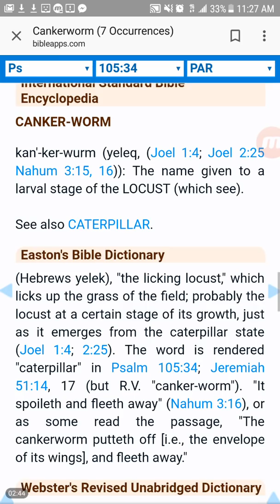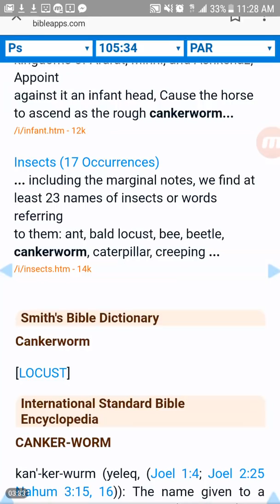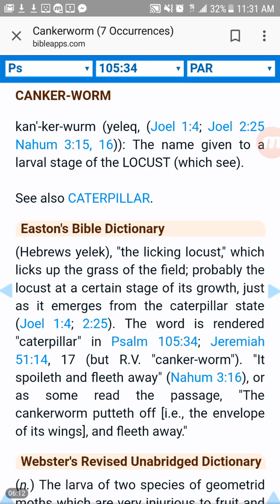Dream - Warning Israel and Cankerworm Locust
If the Lord lays it upon your heart, Please consider donating to this ministry. Thank you! God bless you!